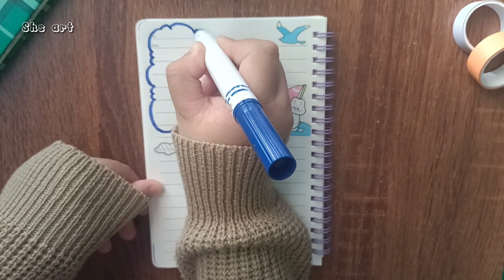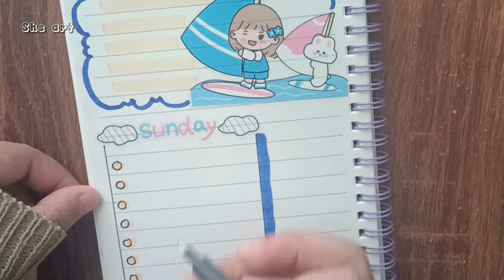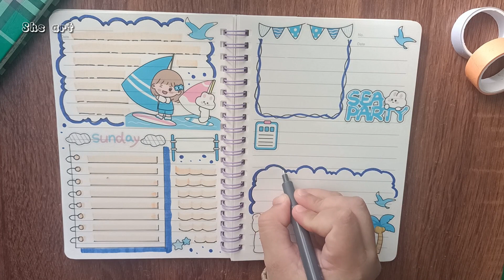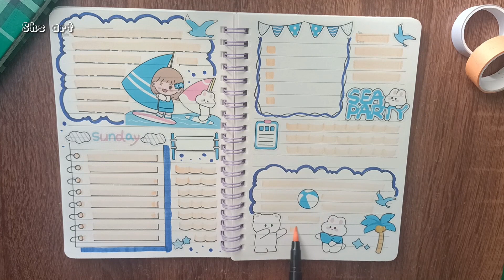Kawaii Journal with Stikers Blue Theme Part6 | Dekorasi Jurnal Stiker Warna Biru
Kawaii Journal with Stikers Blue Theme..
Dekorasi Jurnal Stiker Warna Biru..

💕💕Shs art💕💕